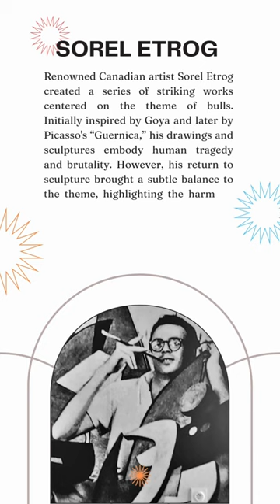Sorel Etrog's Bull Series, 7.